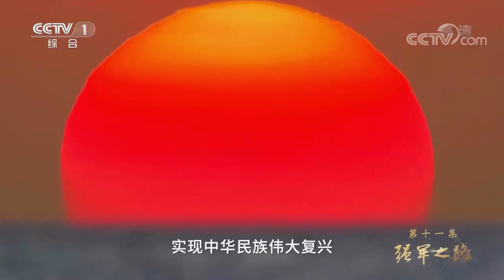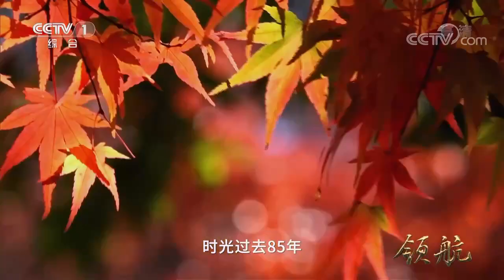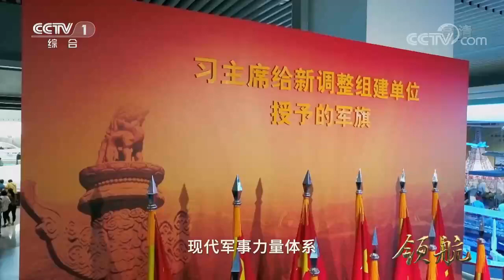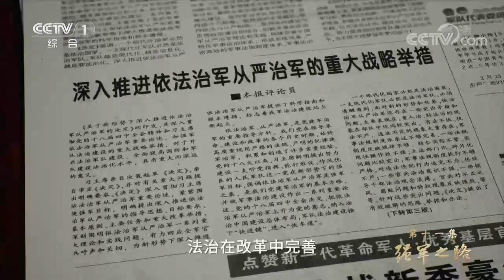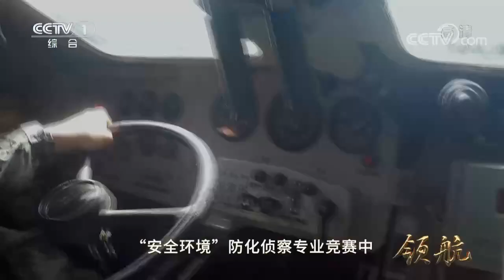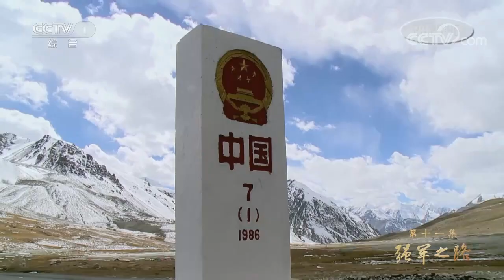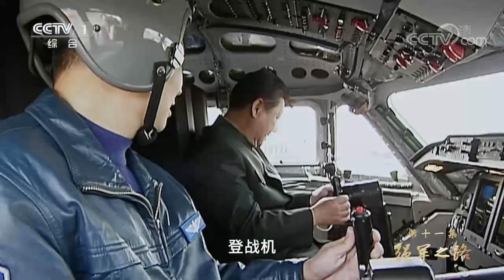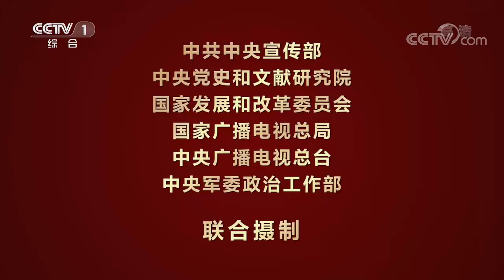《领航》 第11集 强军之路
党的十八大以来，党中央和中央军委把新时代人才强军战略摆在突出位置，我军人才工作取得历史性成就。在习近平强军思想指引下，人民军队坚持走中国特色强军之路，以顽强斗争精神和实际行动捍卫了国家主权、安全、发展利益。（视频来源：央视）